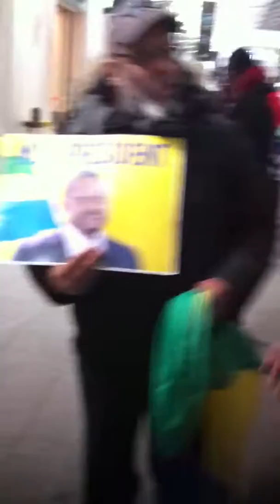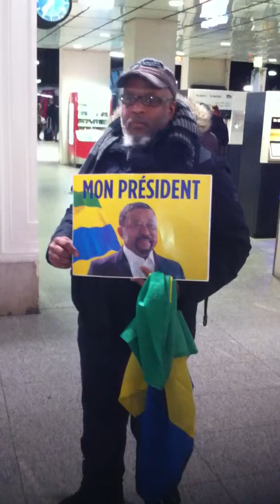ACTION FEU POUR LA LIBÉRATION DU GABON ET DE TOUTE NOTRE AFRIQUE A SAINT LAZARE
LE CHE AFRICAIN GEORGES M'PASSY LE VRAI RÉSISTANT DE FORCE TOUJOURS DEBOUT
A SAINT LAZARE A PARIS LE 23/12/2017